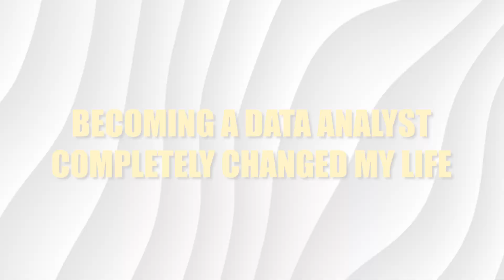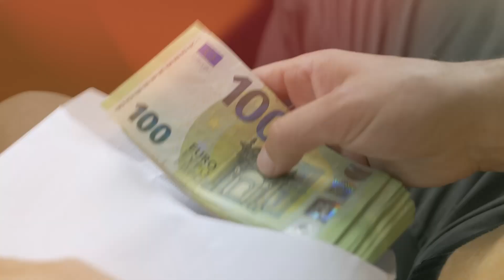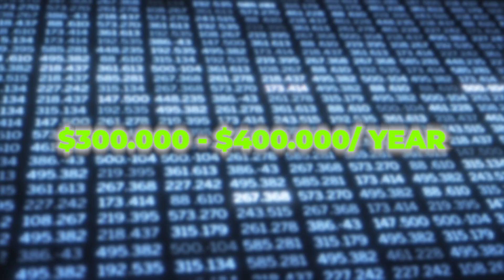How Becoming a Data Analyst Changed My Life Forever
In this video, I talk about how becoming a data analyst has changed my life and I’m breaking down exactly how data analytics can change your life too!

If we haven’t yet before - Hey 👋 I’m Ian, a self-taught Data Analyst and I have been helping thousands of people break into a career in data. Through my videos here on my channel, my newsletter, and LinkedIn, I share how you can become a Data Analyst and also be a more productive Analyst with a wide range of tools.